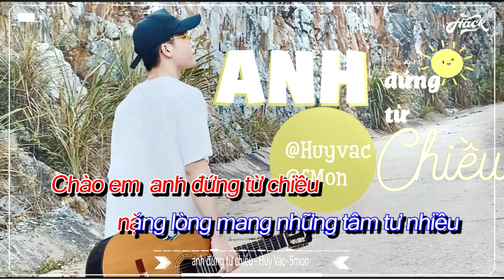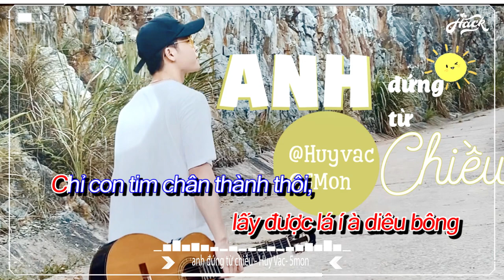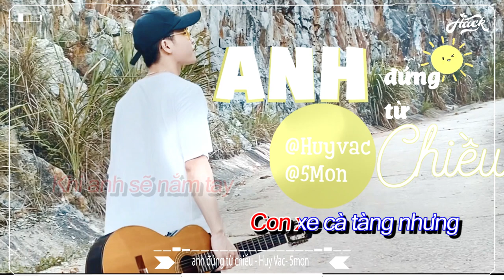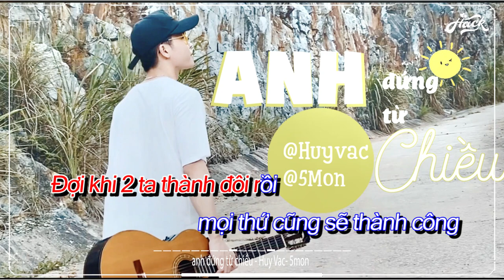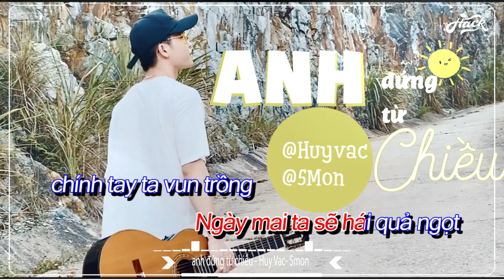Karaoke | Anh Đứng Đây Từ Chiều - Huy Vạc ft 5Mon (Pr.Hưng Hack) | Beat Chuẩn Karaoke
🔹️Giúp mình đạt 10.000 lượt đăng kí nha

🔹️ If any producer or label has an issue with any of the uploads please get in contact  and it will be deleted immediately (this includes artists of the images used)

🔹️ Các video trên kênh " HACK MUSIC " đã được đăng ký bản quyền với Youtube. Vui lòng không sao chép, re-upload dưới mọi hình thức.

🔹️ Nếu có bất cứ thắc mắc, khiếu nại nào về bản quyền hình ảnh cũng như âm nhạc có trong video mong chủ sở hữu liên hệ trực tiếp với tôi qua địa chỉ G-mail: . Xin cảm ơn!
🔹️ Bản quyền thuộc về HACK MUSIC
🔹️ Copyright by HACK MUSIC  ☞ Do not Reup
🔹️ HACK MUSIC Youtube Partner